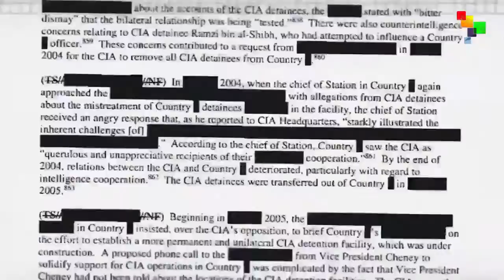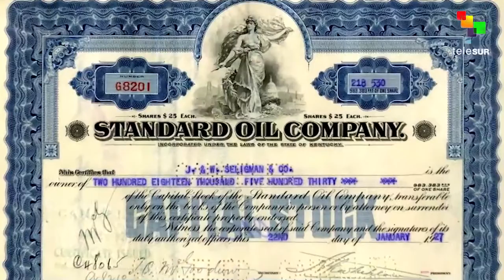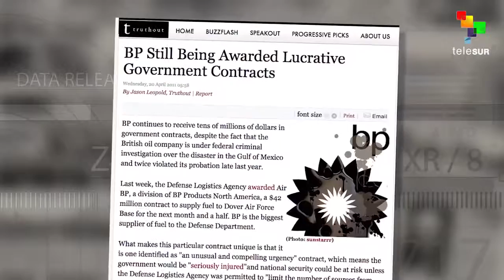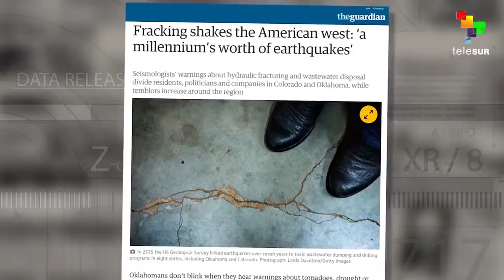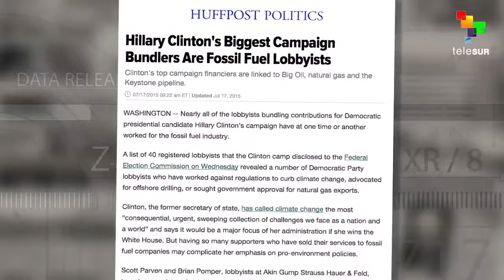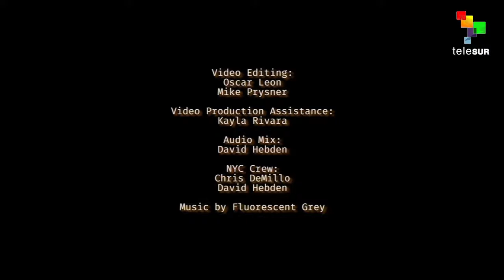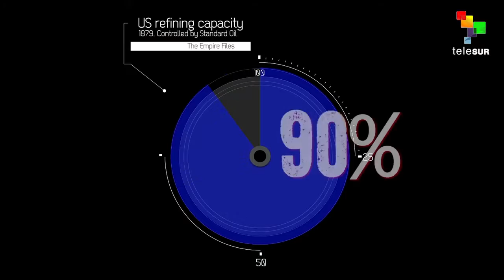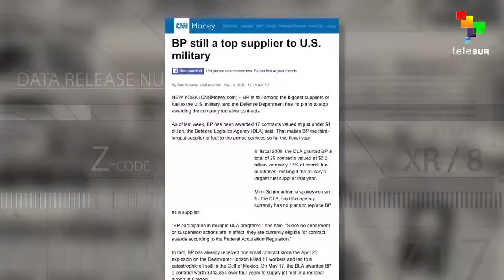Untouchable Big Oil Threatens All Life On Earth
All life on Earth is threatened by catastrophic climate change--the main culprit is so powerful that the U.S. government is setup to serve it, rather than regulate it.

Untouchable Big Oil Threatens All Life On Earth // Empire_File016- Docuemntary 2016 LOOK AT YOURSELF AFTER WATCHING THIS.mp4- Docuemntary .

Untouchable Big Oil Threatens All Life On Earth // Empire_File016- Part 2 LOOK AT YOURSELF AFTER WATCHING THIS.mp4- Part 2.

Collection of videos showcasing the Evils of Capitalism and the truth about Capitalism.